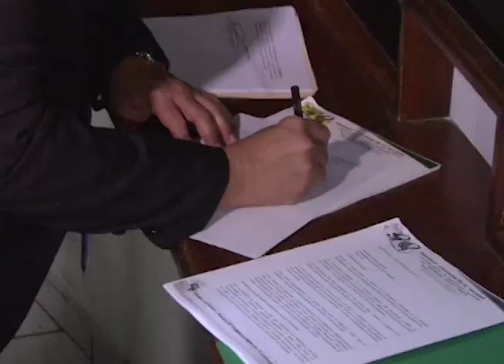Asociación Cafetalera presento pieza de correspondencia en la Asamblea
La Asociación Cafetalera de El Salvador entregó una pieza de correspondencia en la Asamblea Legislativa.